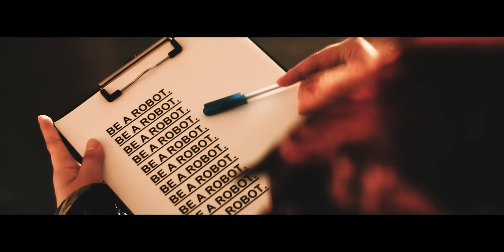ROGUE ROUGE: Get Over It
#1 of the Rogue Rouge Mixtape
Listen the the mixtape and download it for FREE on my Soundcloud!

Written By Amber Liu
Produced By Common Souls

Music Video
Team Pineapple X Koreaboo Studios

Director: Amber, Jimin Choi
AD: Esther Song, Min Kyung Kim
Art & Lighting Director: Yoosisipi
Stylist: Irene Kim
Special Crew: Amy, Mark, Min Yong Koh

Koreaboo Studios
DOP: Jimin Choi
!st AC: Dong Woo Seo
2nd AC: Hyuk Jin Seo
Lighting Team: Seong Hee Lee, Seong Taek Im, Myeong Un Park, Sander Dinkgreve

Art Team
1st Assistant: Ga Eun Kim
Scripters/Data Managers: Gyu Ri Kim, Yu Ri Choi, So Ra Lee

Compositing Technical Director: Jimin Choi
Visual Director: Yoosisipi
Rotoscope Artist: Sander Dinkgreve
Titles, Motion Graphics Artist: Yoonji Lee

CAST
Band: Benji Bae, Sammy, Ho Sung Ji, Irene Kim
Fake Director: Richard Kwon
Fake Producer: Kimberly Ahn
Fake Makeup Artist: Amy Shin
Fake Stylist: Mark Mariano
Fake Staff: Solomon Shin, Subin Ahn
Cookie Person: Caroline Kim
Suits: Jinee Son, Joel Lane, Tia Cuevas